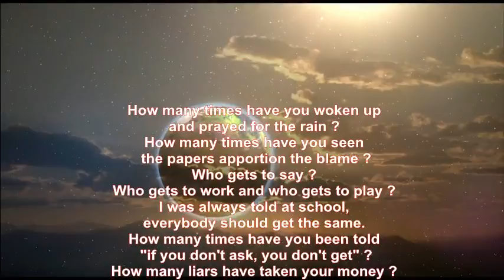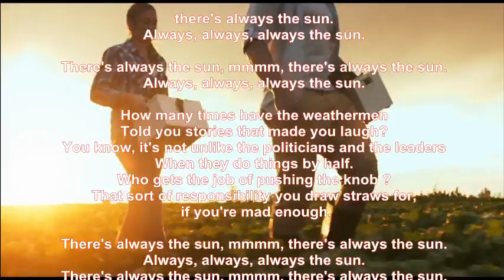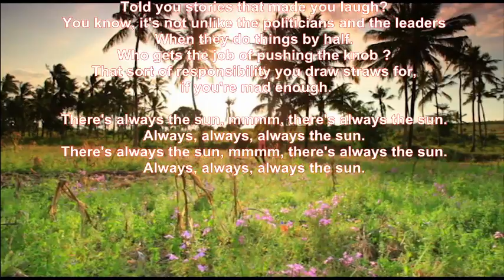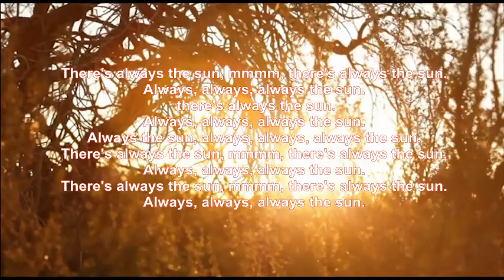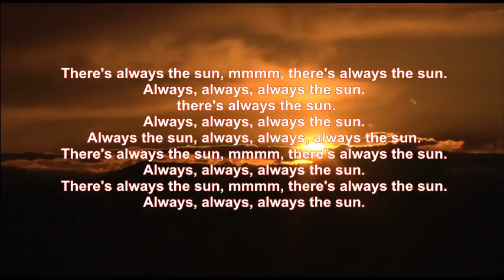Mike Malak - Always The Sun ext version (pop, cover, lyrics)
here's a great 80's pop rock... original from the Stranglers... very sweet song, I made an ext version because... well just because the original was too short :-)